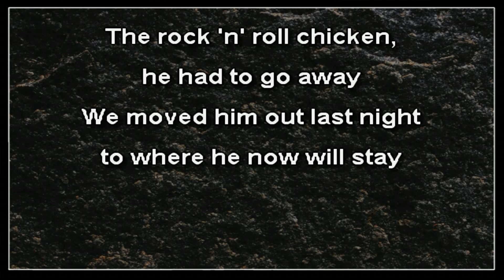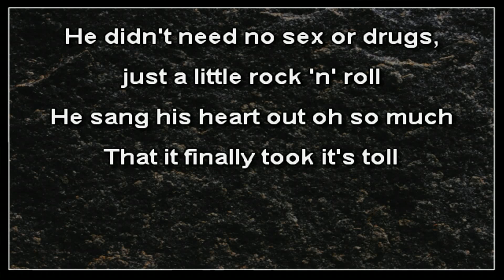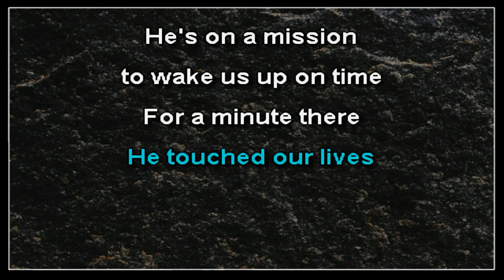Josh Freese - Rock N' Roll Chicken (karaoke)